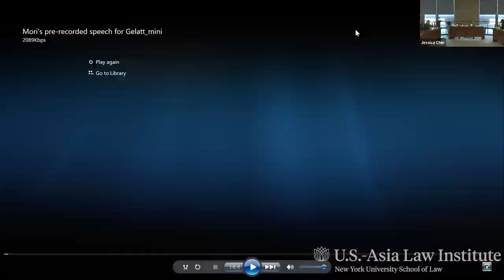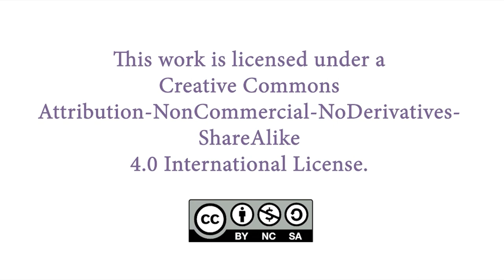The Role of International Law and Norms (Promoting Women’s Rights in Asia & Globally)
Timothy A. Gelatt Dialogue: Promoting Women’s Rights in Asia & Globally
This panel will examine broadly the role that international hard law and soft norms have historically played in advancing women’s rights in Asia, with particular attention to the Convention for the Elimination of All Forms of Discrimination Against Women (CEDAW) and its Committee.  What is the future of UN forums providing a “second look” at national laws, judicial decisions, and practices at a time of considerable backlash against the entire UN human rights system?

Speakers:

Masako Mori (pre-recorded), special advisor to the Japanese prime minister for women’s empowerment, former minister of justice of Japan.  15 min

Rangita de Silva de Alwis, member-elect to CEDAW Treaty Body Expert Committee; associate dean of International Affairs and academic director of the Global Institute for Human Rights at the University of Pennsylvania Law School.  15 min

Carole Petersen, professor, University of Hawaii School of Law.   15 min

Vasuki Nesiah, professor of human rights and international law, The Gallatin School, NYU 15 min

Moderator: José E. Alvarez, Herbert and Rose Rubin Professor of International Law, NYU